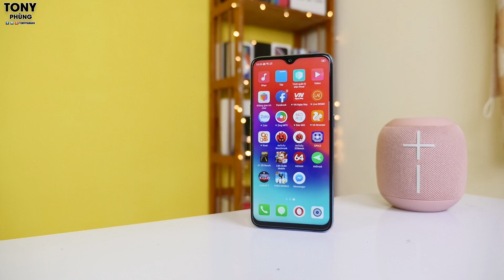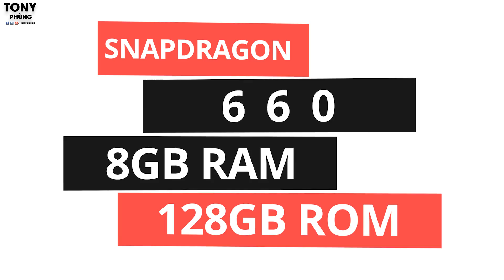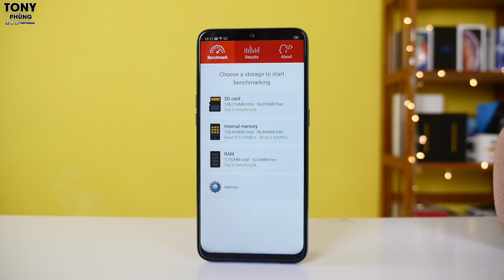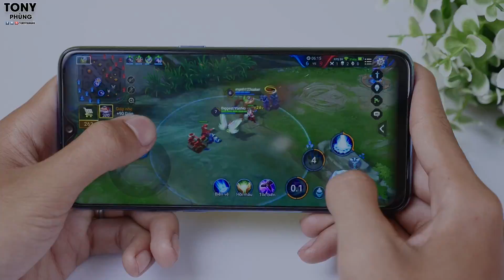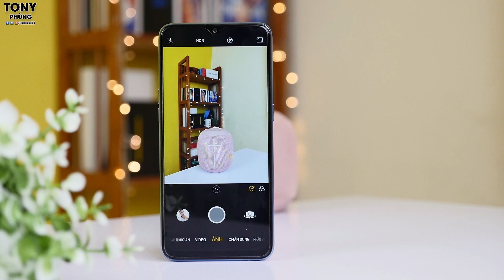Đánh giá chi tiết Realme 2 Pro - Khi Realme định nghĩa lại Smartphone tầm trung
Ngay từ lúc này, các bạn đã có thể đặt trước Realme 2 pro tại rất nhiều đại lý lớn trên cả nước để nhận rất nhiều phần quà giá trị.

Ngoài ra, Realme C1 sẽ được bán trên các kênh online đối tác của Realme trong ngày 07/11 với giá cực shock chỉ 2.490k mà thôi.

Các bạn đánh giá sao về sản phẩm cực shock này, chia sẻ bên dưới nhé.